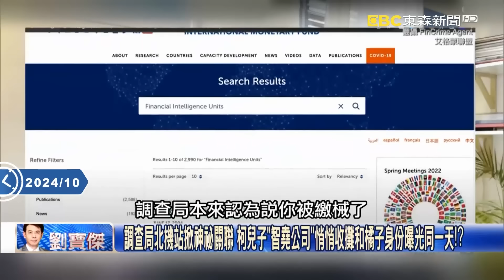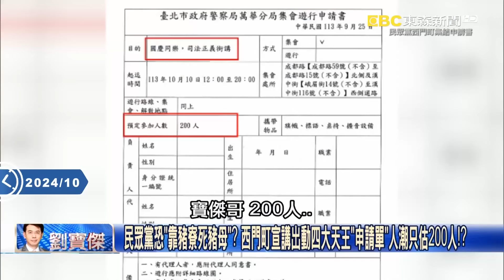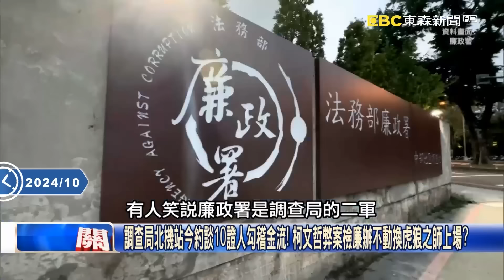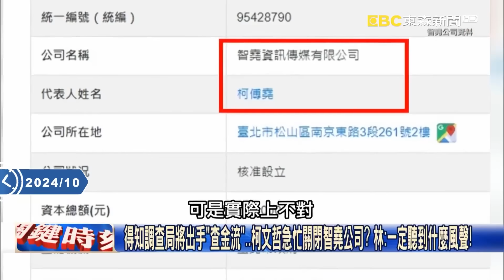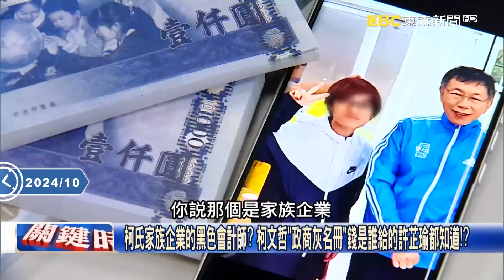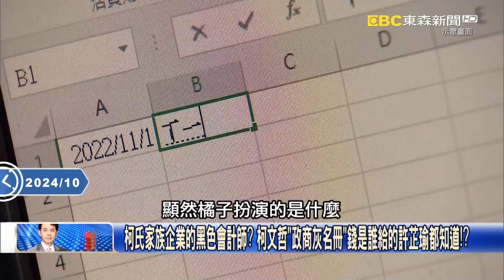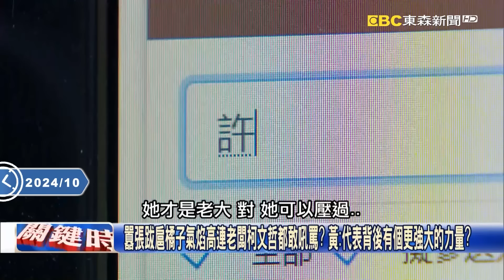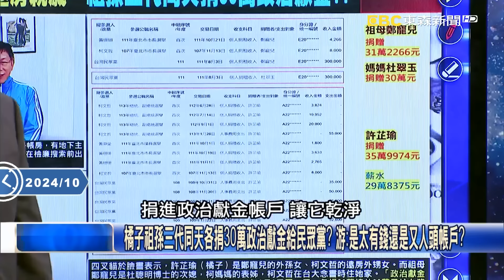吳子嘉曝「橘子一定不敢回台」有逃亡事實定被收押！肩負太多「柯文哲秘密」神秘4300商辦、信託戶與她都有牽連？！【關鍵時刻】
00:00 選舉天才柯文哲「把錢洗成房子」！？ 大選拿來洗現金…再靠橘子信託藏匿「髒錢」！？
柯文哲疑用信託藏「隱形資產」！？ 關鍵帳房橘子先跑了…柯文哲在北檢恐有線民？

07:11 柯文哲兒子人在海外「智堯公司」近日卻宣告解散！ 黃：實際掌權的人還在台灣！？
調查局北機站出手追金流 柯文哲快刀斬亂麻火速結束「最後受益人智堯公司」！？
恐早有內鬼跟柯文哲通風報信？ 「金庫管理人」橘子搶先離境、智堯公司火速解散！
4300萬商辦、橘子媽信託戶、智堯公司… 柯文哲恐坐穿牢底的神祕連結將曝光！？
柯家金庫和橘子家族詭異關聯？ 5月買商辦成立公司橘子媽信託剛好變更登記！？
肩負了太多柯文哲家的秘密了？！ 傳在日本的許芷瑜人間消失親友也聯絡不上！？
5月太耐人尋味？ 柯搶在賴清德上任前買商辦、創公司…橘子媽信託戶變更登記？
4300萬商辦差點讓柯文哲一手遮天？ 買完剛好藏進橘子家信託專戶船過水無痕？
買完4300萬商辦…陳佩琪繼續看豪宅 林：5月到8月兩夫妻還有沒有買其他房子？
民眾黨恐「靠豬寮死豬母」？ 西門町宣講出動四大天王「申請單」人潮只估200人！？
柯弊案關鍵人搶出國疑消息走漏？ 橘子跑了…應曉薇差一點！陳佩琪機票也買好？
調查局北機站今約談10證人勾稽金流！ 柯文哲弊案檢廉辦不動換虎狼之師上場？
扶植子弟兵不成反吃鱉？ 鄭銘謙想藉辦柯文哲六大弊案一舉打響廉政署恐失利？
「虎狼之師」北機站曾被逼繳械？ 柯文哲五大案引爆北檢、廉政、調查局搶攻內鬥！
調查局強中之強「北機站」出手 當年偵辦內線交易案就把陳水扁女婿送進大牢裡！
檢廉勾稽柯文哲案金流卡關？ 林：廉政署資料看半天卻竹篙裝菜刀走到死胡同！？
許甫進廉政署VS.周榆修到北機站臉部表情大不同？ 林：調查局充滿了肅殺氣氛！
得知調查局將出手「查金流」…柯文哲急忙關閉智堯公司？ 林：一定聽到什麼風聲！
柯文哲搶在風尖浪口結束兒子的智堯公司？ 林：有風聲來了！再不動就來不及了！
柯文哲3月帶著周榆修見蔡英文…5月開始大買商辦看豪宅！？ 吳：他以為沒事了！
520之後風雲變色賴清德出手換掉三大情治首長！ 吳：開始準備對柯文哲出手了！
民眾黨和民進黨只能拉高態勢全面作戰！ 吳：柯文哲獄中指揮下令周榆修主辦！？
檢廉連日約談政商名流今再提訊朱亞虎… 吳：京華城案進入垃圾時間都假動作！
兩大案金流都經手李文宗不咬柯文哲？ 吳：變貪污罪共犯會判十年、他不會認罪！
柯案金流關鍵人物李文宗難突破？ 吳：北機組繞過貪汙先定罪背信再談判咬柯？！

34:33 協尋橘子！傳出親友跟她也「失聯」！？ 王：檢察官已聯繫上「寄望橘子解密USB」！

36:55 柯文哲弊案爆發前先叫「她」先跑！ 十億市長的豬油仔「橘子」傳帶著400萬赴日！
柯氏家族企業的黑色會計師？ 柯文哲「政商灰名冊」錢是誰給的許芷瑜都知道！？
柯文哲中企餐會、陶朱隱園歡唱「她」都在？ 橘子管內帳背後大總管恐是柯媽媽？
柯氏家族企業幕後教母！？柯文哲「聽媽媽的話」… 黃：媽寶就是一輩子的媽寶！？
掌握「生死簿」如柯氏家族企業會計師？ 博弈大亨陳盈助現金300萬就是給橘子！
檢廉續追柯金流！釐清橘子經手台玻裝潢費300萬 今約談陳盈助左右手邱清章！
許芷瑜捐款柯文哲和民眾黨？ 最高一筆30萬…愛黨愛柯還是「某些人」白手套！？
囂張跋扈橘子氣焰高連老闆柯文哲都敢吼罵？ 黃：代表背後有個更強大的力量？
老早就喊話查小秘書橘子！ 檢廉今約談陳盈助左右手追給柯文哲300萬裝潢費！
橘子到處罵人在北市府人緣差？ 闖進會議室當整場外賓面高喊「阿北時間到了」！
「二代實習生」在北市府軍機要地辦公室嬉鬧搞事？ 吳：柯的實習生都是公子哥！
市長聯絡窗口說換就換？ 幕僚安排與楊文科見面…柯文哲卻要求下次找橘子！？
柯秘書橘子許芷瑜「身份多重」！？ 到底是「柯氏企業黑會計」or「柯媽媽的監軍」？
精明柯媽就怕兒子耳根軟？要陳佩琪隨柯訪日 吩咐橘子把黃珊珊隔到三步遠？！
柯文哲出訪海外也帶著橘子卻能低調至今？ 游：她一定身負一個很重要的任務！
橘子祖孫三代同天各捐30萬政治獻金給民眾黨？ 游：是太有錢還是又人頭帳戶？
柯文哲親朋好友、同仁下屬都要捐款「進貢」？ 游：身邊有一堆現金需要洗乾淨？
昔柯市長室主任謝明珠也稱遭橘子鬥到搬離辦公室？ 游：權力比當年蔡壁如大！
檢廉約談柯文哲前競總主任周芳如 游：她是李文宗在捷運公司董事長的秘書！
博弈大亨給柯文哲300萬只是煩透打發他？ 林：300萬對盈助大仔就是骨邊碎肉！
許芷瑜經手大亨陳盈助給柯文哲的300萬… 林：年紀輕輕橘子是去「奉旨乞食」？
柯文哲裝窮到處「乞討」？300萬用來裝潢台玻大樓辦公室 連民眾黨員都不信…！
低調陳盈助因區區300萬遭到約談全國關注 林延鳳：盈助大仔心裡一定很不爽！
早就跟在柯文哲身邊卻從來沒被發現？ 張：2019年起每一個採通上都有許芷瑜！
橘子恐是柯媽派到柯文哲身邊的監軍？ 張：橘子毫不起眼又沒朋友是完美人選！

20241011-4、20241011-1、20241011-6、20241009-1